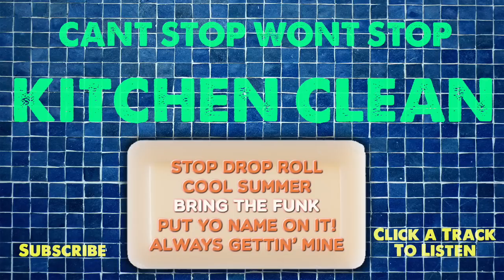Can't Stop Won't Stop - Bring the Funk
LYRICS:
Jump Back, uh boy kiss yo bad self
Can't Stop Won't Stop, it's the top shelf
Top dolla - all balla
your mind so blown your skull become holla
Now if you like this funk, Then put yo name on it
it's like buzzards when it stunk they get all up on it
And we bringin it here, the purpose is clear
slap that stank down hard on your earhole, made whole
every soul is our goal and i'm on a roll, son
uh huh, uh huh the tardy bell has rung
can't stop won't stop - won't stop singin it
can't stop won't stop - won't stop bringin it
we the funkiest ones under the sun
MC's beg under the table for crumbs
Hip Hop thermometer under my tongue
reads fresh hundred and 1,2, 93
until infinity, it's most certainly
an unstoppable force, straight from the source
we gold- tooth grinnin when we hit the floor

We gonna bring the funk
I said enough's enough
and if your funk is up you better pass the buck
the funk will ride when the ride get's rough
you gotta huck the buff
you gotta strut yo stuff
the funk will rise when it's hot enough

Now we snack cheese like we get grain-like
Fresh outta breath like a breathing apparatus-like
MC's, enemies gettin Oh so queasy
Girls get ditsy when they come down to see us
Because in us we trust, to bust another a plus
and this show is a must
and No we ain't no bust with so much bucks
and all you bee money honeys can bite the dust
So get encrusted by the refuse of your gimmicks
We entrusted to take it to the very limits
And we bust it, and you're scared cuz it's on
like you're staring straight into the teeth of a mastodon
Boss- Yeah that's what we are
So you can bite the style but you can't jock the gnar gnar
Cars girls and lotsa bling
Read auto-tune for dummies and you learned how to sing

Chorus

The truth is self-evident, we bomb just like our president
we ain't pent up, take that mental metamucil
Utterly irrefutable, rhymes ain't reusable
lyrically we keep it clean for the children so it's suitable
Now we're so fresh we're goin agrarian
Ain't that better than vegetarian?
Shine so bright we need our own planetarium
Biggest fish in the hip hop aquarium.